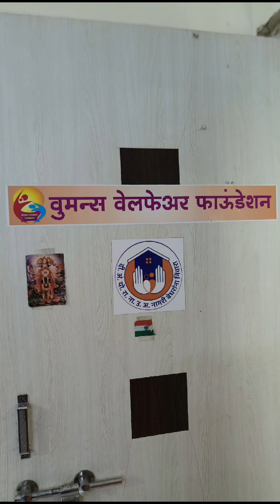26 May 2024